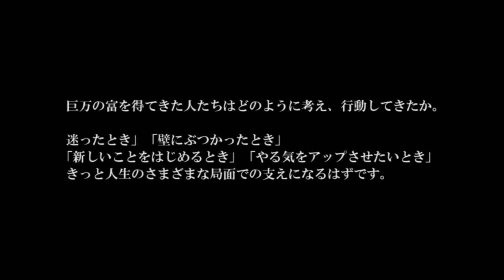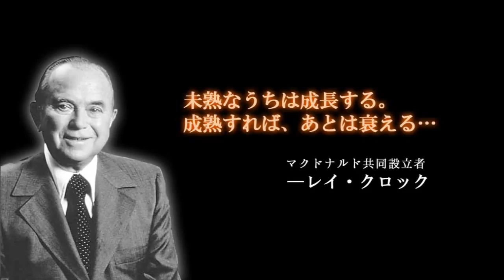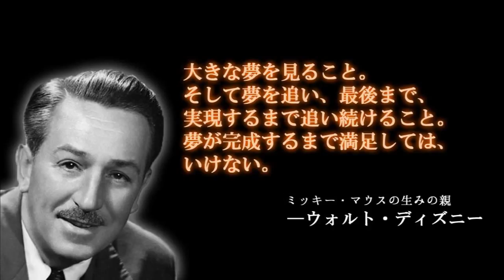世界の大富豪の名言集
世界の大富豪の格言・名言を厳選し、まとめてみました。

今後、あなたにとって価値のある名言集動画をアップ
していきたいと思います(・ω´・+ノ)